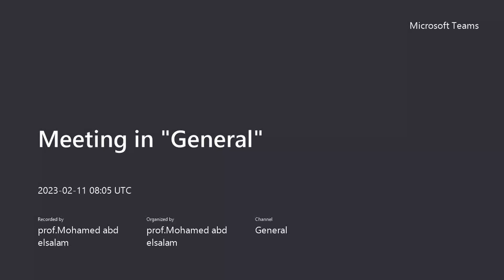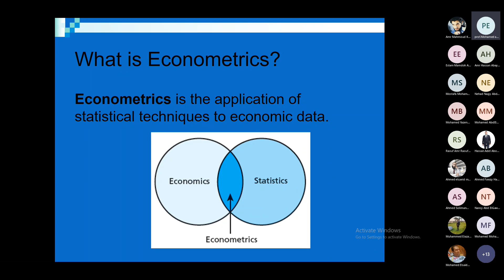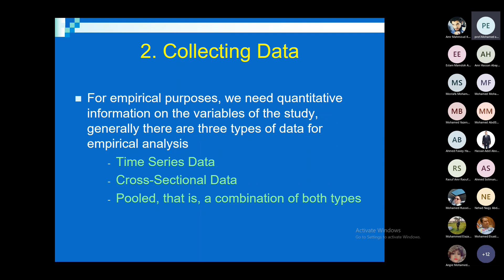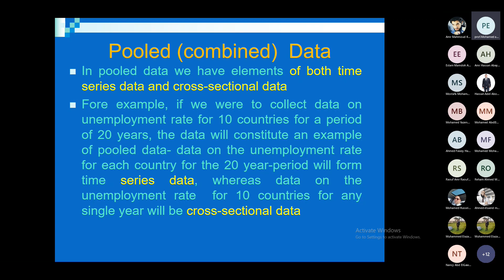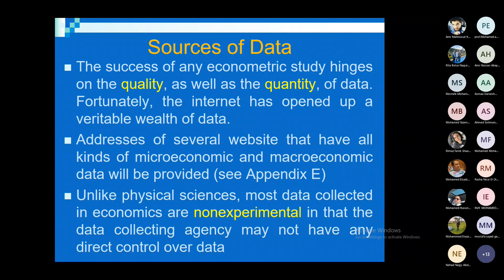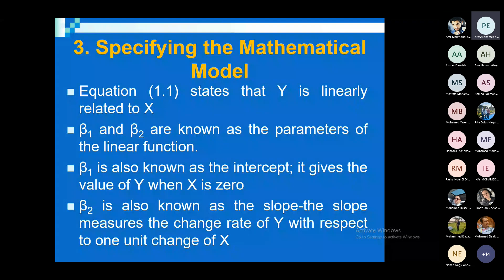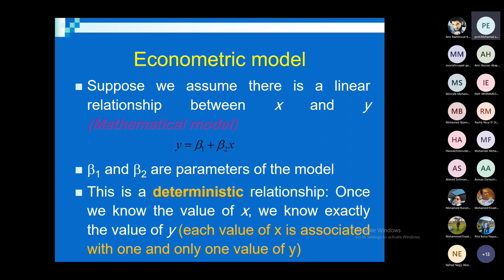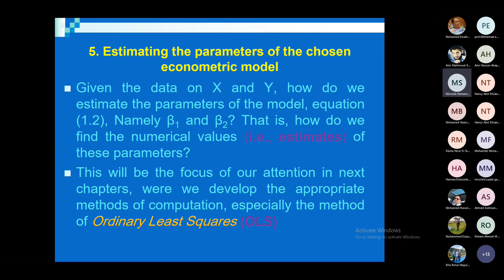01. Lecture 1.1 Introduction to econometrics 1